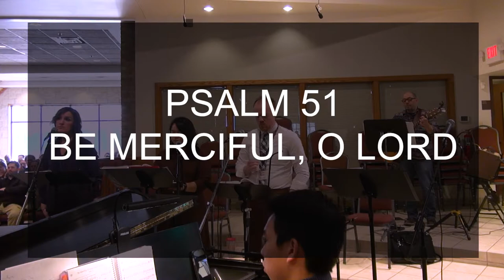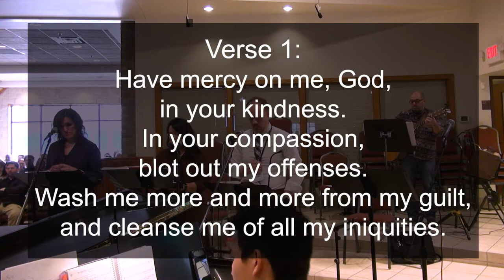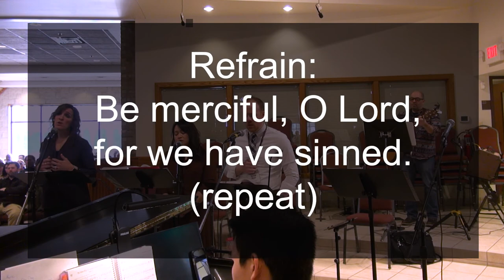Psalm 51 Be Merciful O Lord (Curtis Stephan) March 2020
Great praise and worship. At St. Thomas a'Becket in Canton, Michigan.